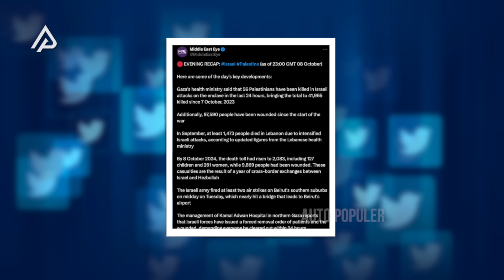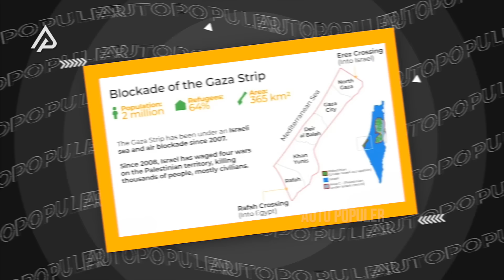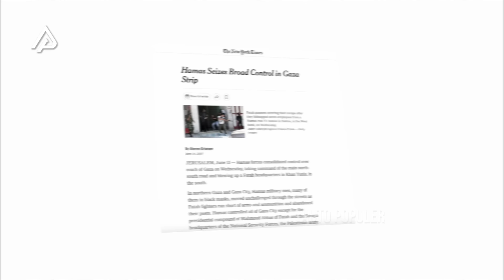ASTAGFIRULLAH! PANTAS ISRAEL HALALKAN SEGALA CARA! Ini Alasan Mereka Merebut Gaza!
Selama beberapa waktu terakhir, perang antara Israel dan Palestina, terutama di wilayah Gaza semakin memanas, hingga melibatkan pula negara-negara lainnya yang berada di Timur Tengah. Kondisi terbaru di wilayah Gaza pun semakin mengkhawatirkan. Korban-korban masih terus berjatuhan tanpa pandang bulu, baik itu anak-anak maupun perempuan. Pada 8 Oktober, Kementerian Kesehatan Gaza mengatakan setidaknya terdapat 56 korban tewas yang disebabkan oleh serangan Israel dalam 24 jam terakhir.

Selain korban yang terus berjatuhan, kondisi yang begitu mengkhawatirkan juga terlihat dari bangunan atau tempat tinggal para pengungsi. Tampaknya wilayah Gaza telah mengalami banyak perubahan, dan yang paling parah terjadi semenjak Oktober 2023 lalu hingga detik ini.

Sekarang, pertanyaannya adalah, dari beberapa wilayah yang terdapat di Palestina, mengapa harus Gaza yang mendapatkan serangan paling parah dan paling sering, hingga menimbulkan korban puluhan ribuan jiwa?

Tidak dapat disangkal bahwa selama konflik yang terjadi antara Israel dan Palestina, wilayah utama yang menjadi target penyerangan adalah Jalur Gaza. Tak tanggung-tanggung, selama dua dekade terakhir ini, Israel telah melakukan blokade lewat darat, laut, dan udara di sana. Karena hal itu pula, para pemimpin internasional telah berpikir bahwa wilayah tersebut didominasi oleh Israel. Namun, serangan Hamas terhadap Israel pada 7 Oktober 2023 lalu, telah menghancurkan pemikiran tersebut sekaligus mengejutkan dunia. Menjadikan Gaza sebagai titik paling krusial dalam konflik Israel dan Palestina.